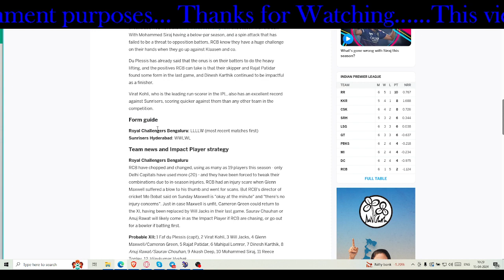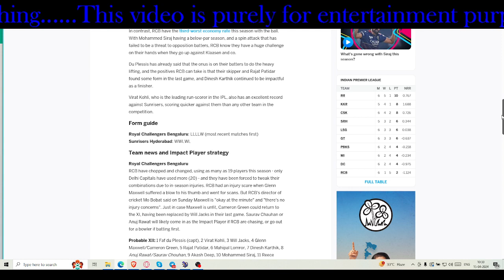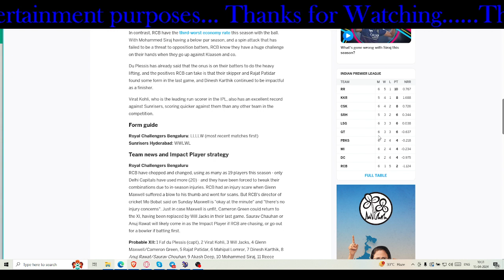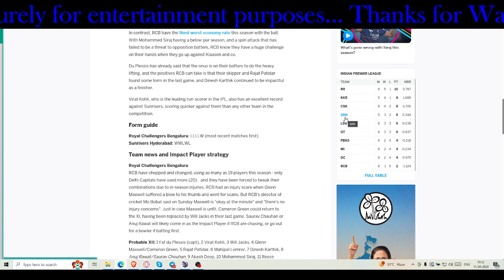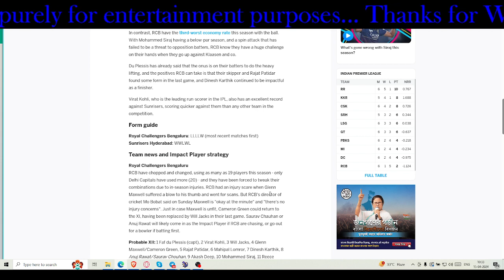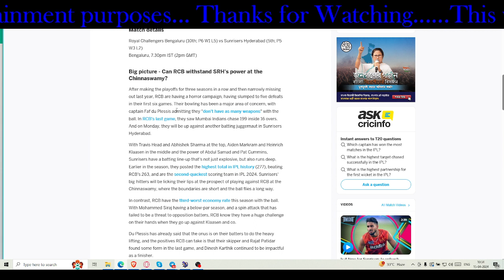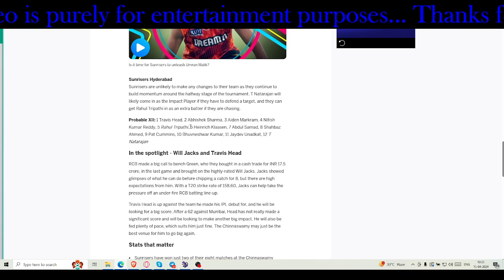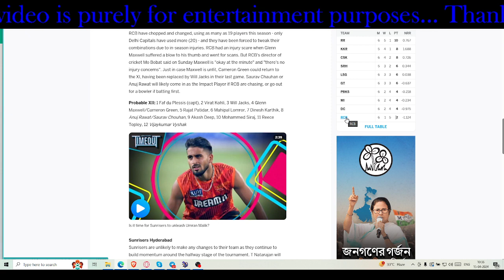IPL: RCB vs SRH